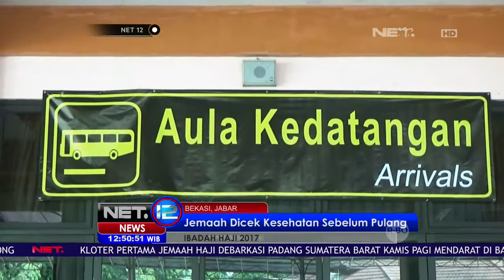Jemaah Haji Yang Tiba Di Tanah Air Langsung Dipulangkan Ke Daerah Masing Masing - NET12